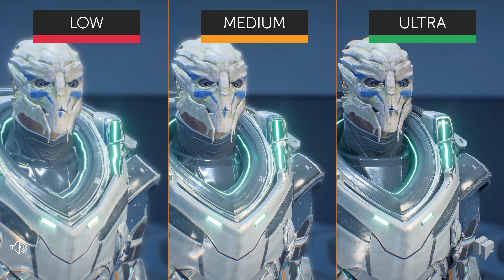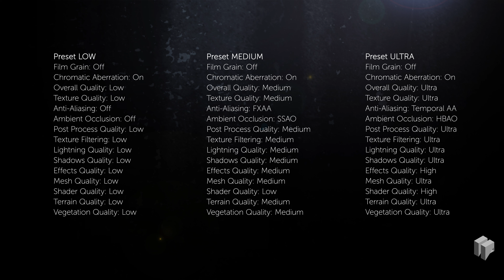Mass Effect: Andromeda – Low vs Medium vs Ultra | PC | 4K UHD Graphics Comparison | 60 FPS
We start the channel with some nice scenery of Mass Effect: Andromeda and compare the graphics on the preconfigured Low-, Medium- and Ultra-settings. Recorded in 4K (UHD, 3840x2160) and 60 FPS on PC. Find the detailed list with the settings at the end of the clip.

Specs of the Recording-PC (components available at Overclockers UK/Caseking):
16 GB RAM (DDR4)
Nvidia GeForce GTX 1080 8 GB RAM
GeForce Game Ready Driver 378.92
Mainboard ASRock Z270 Pro4